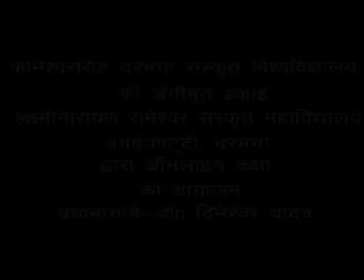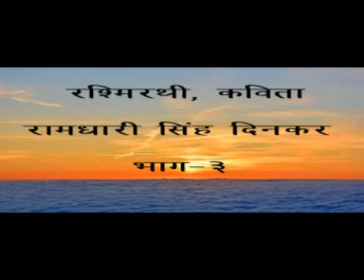shastri 2n yr